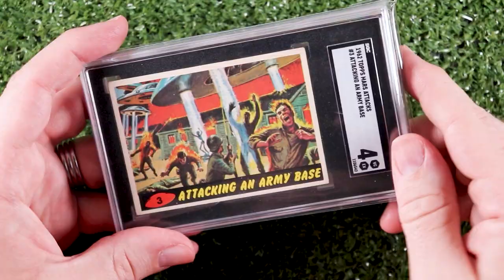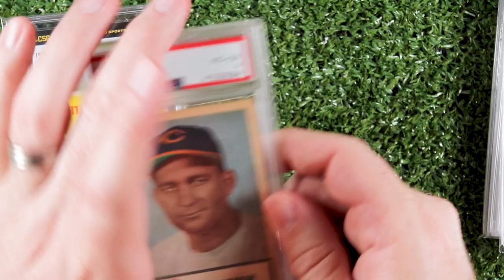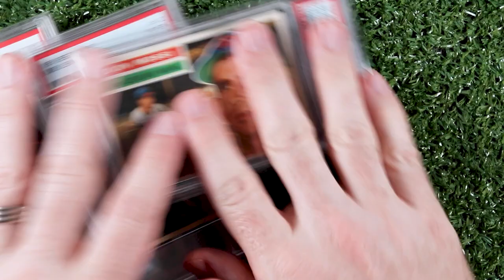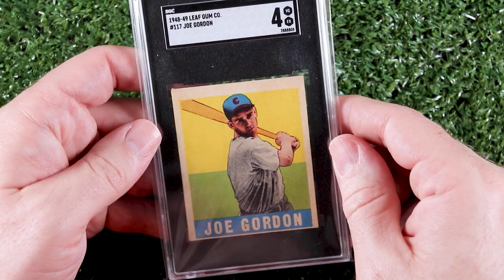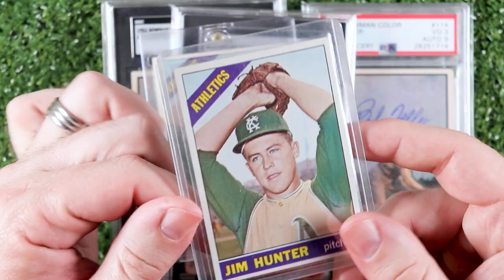May Recap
Shoutouts for:
But definitely not @donsfieldofdreamscards9197

Shareholders’ Meeting

If you’re in the area, come say hi at the Medina County Collectors Fair this weekend.